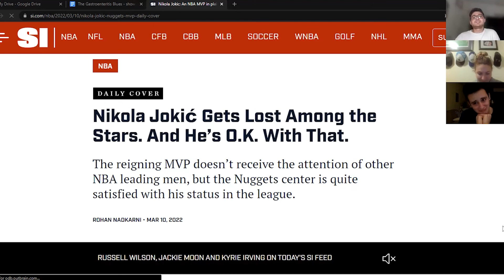Should Joel Embiid Sit vs Jokic? | Gastroenteritis Blues (112)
On today’s episode of The Gastroenteritis Blues, Steve, Dan and Emily discuss a strange week in Sixers, which saw the letdown of all letdowns as the Sixers completely no-showed for their big statement game against Kevin Durant, Kyrie Irving and the Brooklyn Nets in Ben Simmons’ return to Philadelphia. Why exactly did that happen? And after another rough night from the field, are we getting worried about James Harden? The trio barely discusses the team’s rough, narrow win against Orlando by design. What did they think of the reaction to Simmons in Philadelphia?

Plus: assorted thoughts on the discourse on Irving’s continued unvaccinated status, this week’s Bradley Beal-to-Philadelphia rumor, Robert Covington’s run-in with Philadelphia fans, and Monday night’s MVP showdown between Joel Embiid and Nikola Jokic, and the recent narrative fueling Jokic’s case.